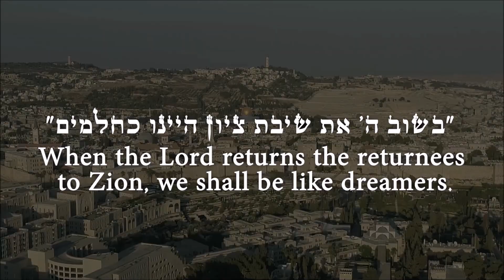לקראת יום ירושלים, יצאנו לשטח ואספנו תגובות מאנשים על הפעם הראשונה שלהם בכותל